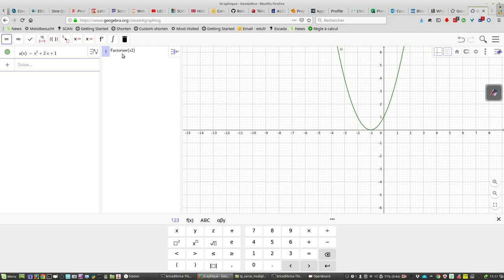Geobegra - tracer de fonctions et factorisation